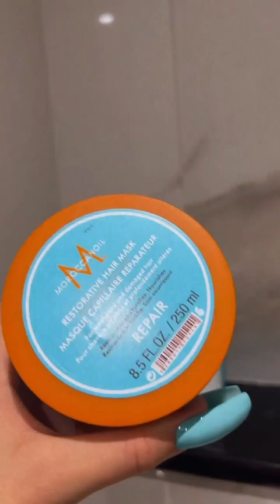ASTRID NELSIA - 03 Mars 2022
Les amis on se retrouve pour mon vlog du 03 Mars 2022 sur notre chaine - Pour retrouver tous mes vlogs direction ma playlist